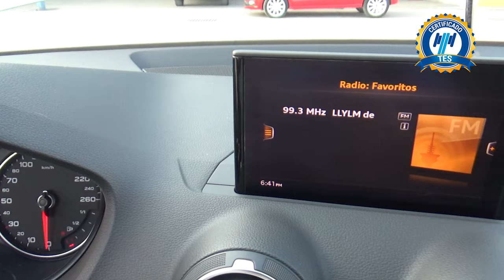Audi / Q2 / 2022 - 18291